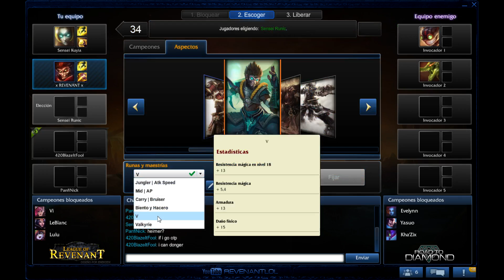ROAD TO DIAMOND | EP 1 | Wukong | Wombo (FAIL) Combo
Platino I - 25 punticos, ale a subir gogogogo